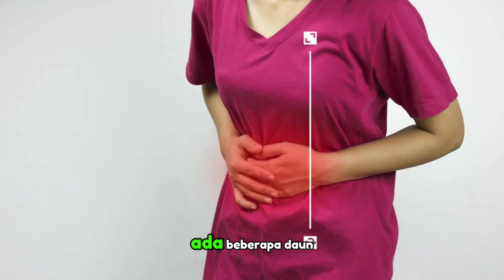6 Daun Ampuh untuk Atasi Asam Lambung Tinggi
Berikut kami sanjikan video tentang 6 daun ampuh untuk atasi asam lambung tinggi.
obat paling ampuh untuk meredakan asam lambung dengan cepat diataranya mengonsumsi 6 daun ini.
Sehingga cara ini dapat menurunkan asam lambung tanpa mengkonsumsi obat. kenapa bisa naik? Dan bagaimana mengatasi asam lambung  yang sampai dada panas ulu hati perih dan mual? Simak video berikut sampai selesai ya sahabat.